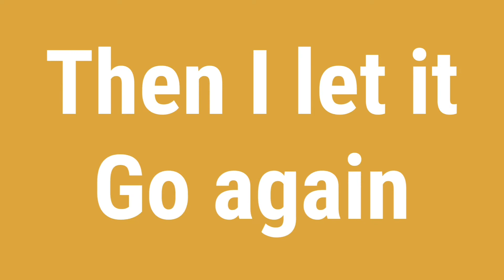Fish Alive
My younger boys love this song

Lyrics
1, 2, 3, 4, 5
Once I caught a fish alive
6, 7, 8, 9, 10
Then I let go again
Which finger did it bit?
This finger on the right

Ouch!

1, 2, 3, 4, 5
6, 7, 8, 9, 10

Ouch!